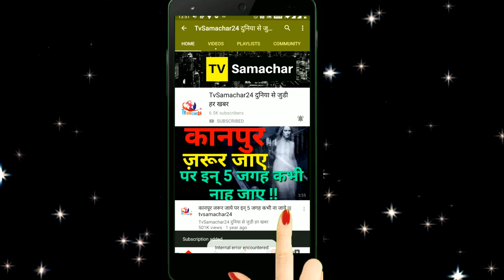Krushna Abhishek's Emotional Post for Sister Aarti Singh as she qualifies for Finale | Bigg Boss 13